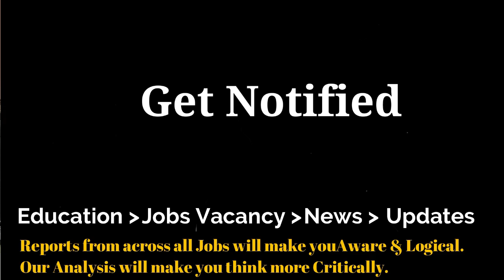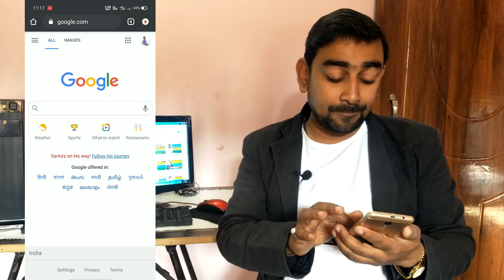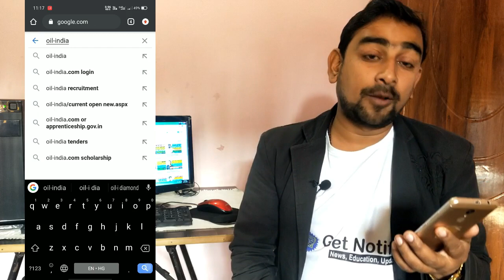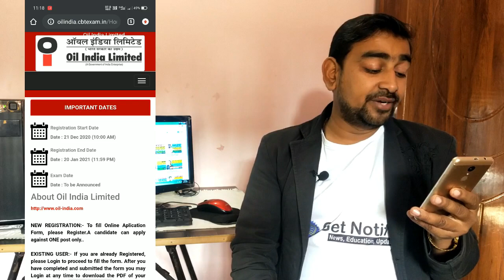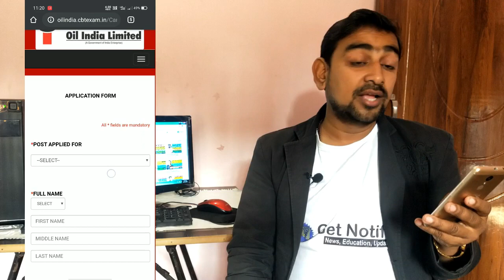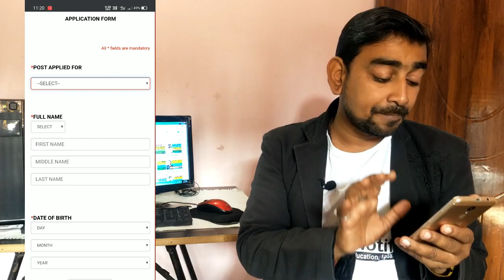Oil India Vacancy Recruitment | No Exam No Fees | 10th,12th, Diploma, Graduate | Golden Opportunity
Today we will discuss about Oil India Vacancy Recruitment | No Exam No Fees | 10th,12th,Graduate | Golden Opportunity For all 10th and 12th pass students | Oil india Limited recruitment 2020 and 2021

Markers

0:00 Introduction
0:48 About Recruitment
3:48 How Apply through Mobile
7:23 Problem
9:30 Request from us

If you have any question then please comment,We will do help you.

News, Education & Updates is the purpose of this Get Notified channel.Reports from across all Jobs will make you aware & logical analysis will make you think more critically.

आप अपने सवाल हमें सोशल नेटवर्किंग पर भी फॉलो कर पूछ सकते हैं ।

नमस्कार दोस्तों।
आज हम लोग बात करेंगे ऑल इंडिया वैकेंसी जो कि निकाली गई है राजस्थान में सभी 10वीं 12वीं ग्रेजुएट डिप्लोमा और डिग्री वाले अप्लाई कर सकते हैं ।

वीडियो पूरा देखें ताकि आपको हर जानकारी पूरी तरह मिल सके।
ताकि हम ऐसे ही जानकारी पूर्ण वीडियो आप लोगों तक पहुंचा सके सबसे पहले और सही सही जानकारी हम आपको देंगे तो चैनल पर बने रहे ।

आपको यह वीडियो कैसा लगा कृपया कमेंट करके जरूर बताएं। आप किस जॉब की तैयारी कर रहे हो और किस जॉब से संबंधित वीडियो हम बनाएं, जरूर कमेंट में बताएं।

अगर आपके मन में कोई सवाल है, तो जरूर कमेंट करें हम हर संभव मदद करेंगे।

🙏You can also join us on Telegram  -
🙏आप हमारे टेलीग्राम भी ज्वाइन कर सकते हैं -

🙏You can aslo Join our free Whatsapp group for instant notifications -
🙏 आप हमारे व्हाट्सएप ग्रुप भी ज्वाइन कर सकते हैं ।-

If One is Full,You can join another [All Groups are same]

🤳Now You Can Chat With Us Directly Through Whatsapp
🤳आप हम से सीधे व्हाट्सएप में बात कर सकते हैं : Message Get Notified | अपना संदेश यहां क्लिक करके भेजें ⤵️

Thanks.
धन्यवाद।
Get Notified
Get notified
get notified